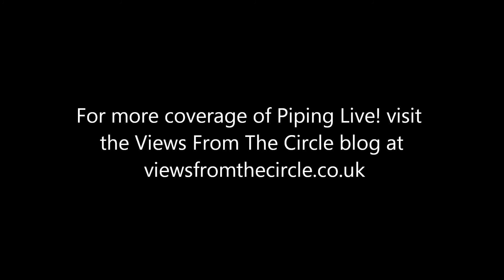Piping Live! 2012 Thursday - Niall Stewart MSR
Niall Stewart performing a March, Strathspey & Reel at the Lord Todd Recital Challenge on the Thursday of Piping Live! 2012.